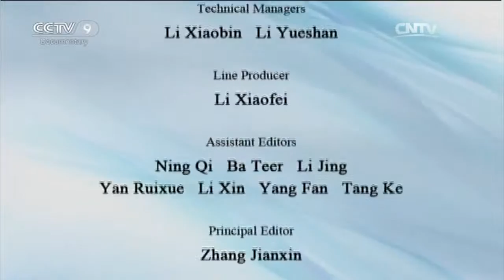Humanities and Geography 02/22/2016 Rainbow on the Prairie